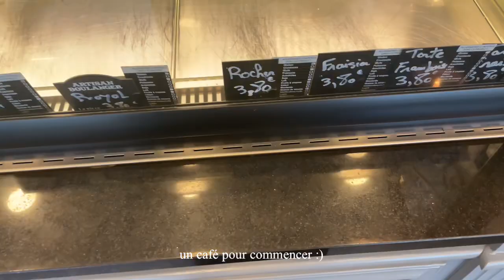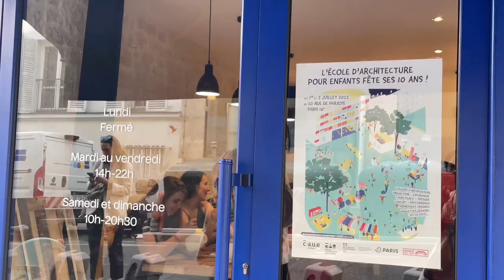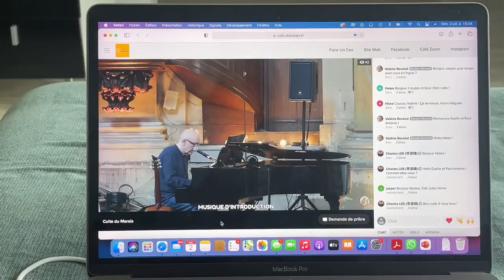Simple life diaries Vlog | découvrir d’autres activités :la papoterie, la danse…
Hello les amis ! Bienvenue dans un nouveau vlog 😊

Je m’appelle Miandry, je viens de Madagascar et j’habite en France. Je fais des petits vlog simples et ordinaires :)